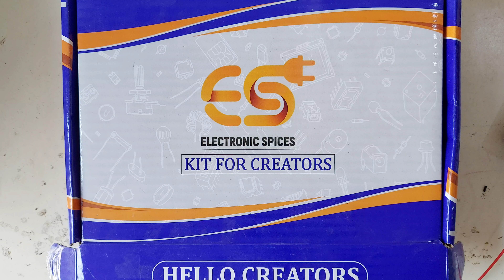Multi Color 220V AC Led For Decoration